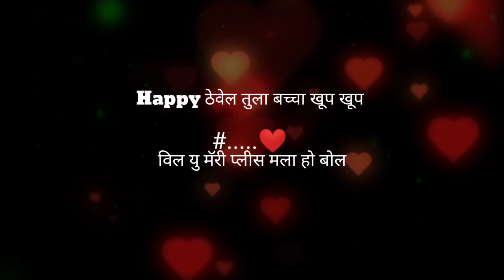🥀Wish करू देवाला तु माझी व्हावी म्हणून, तु मिळावी म्हणून ❤️ | New Marathi Status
•Hi Friends,

•See the new

•Marathi status video
.please